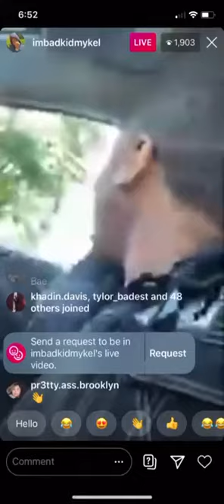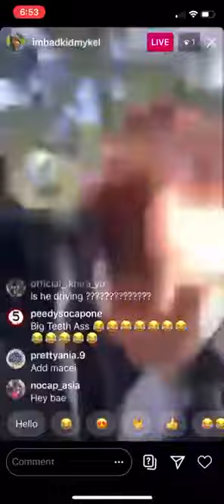BadKidMykel Stole BadKidJay CAR AND WRECK IT ON INSTAGRAM LIVE 😡